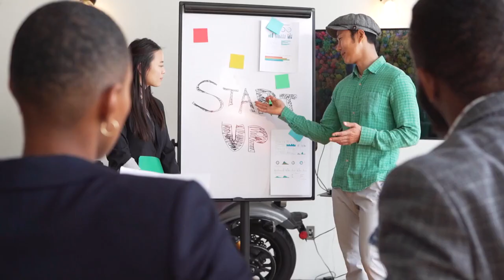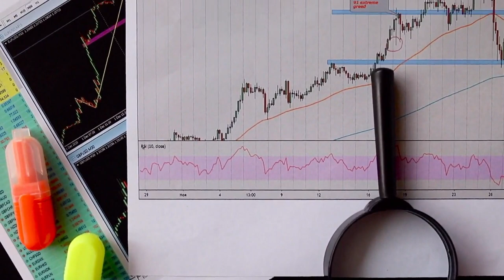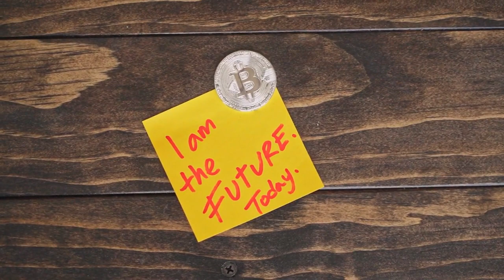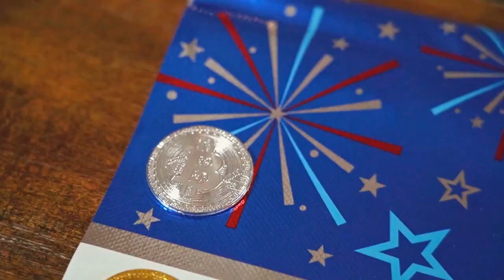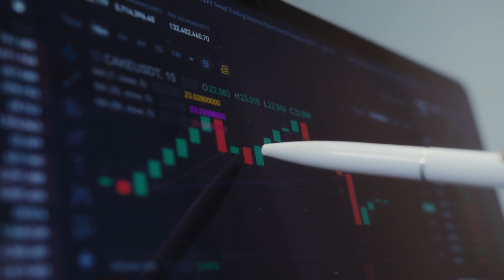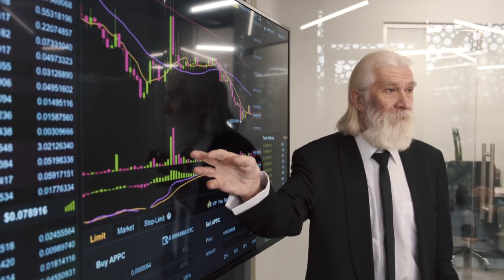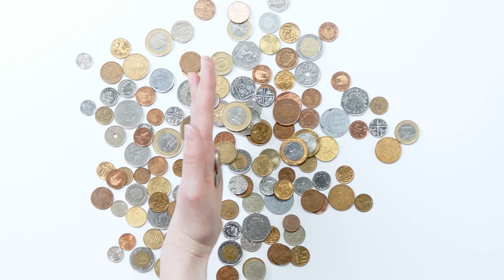BSV WILL GO UP BY 8000% HERE'S WHY?? - BITCOIN SV PRICE PREDICTION 2023